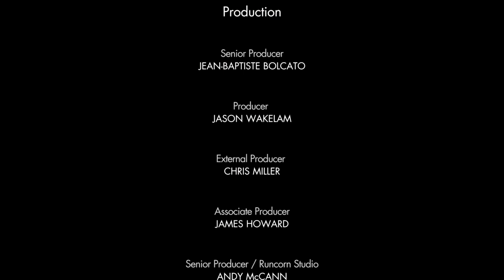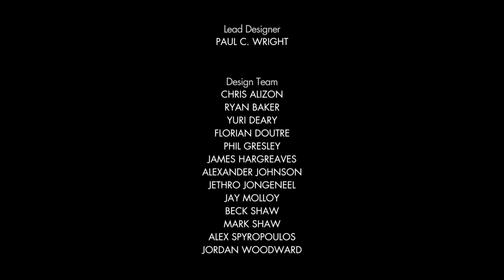Sniper Elite 4 - Part 12 - THE END!!!